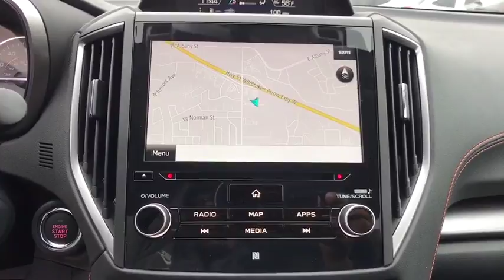2018 Subaru Crosstrek Tulsa, Broken Arrow, Owasso, Bixby, Green Country, OK S80515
2018 Subaru Crosstrek

Ferguson Superstore
1601 N Elm Place

$1,934 off MSRP! 2018 Subaru Crosstrek 2.0i Limited33/27 Highway/City MPGAt Ferguson, we are Upfront and Simple. We offer our best price to everyone, the first time. The only additional fee you pay is a $379 documentation charge.